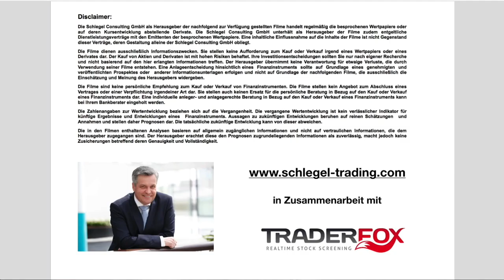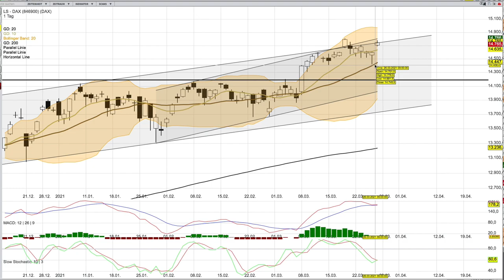DAX Analyse ab dem 29 März mit KO Scheinen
es gibt am 1 und 2 Mai ein Webinar